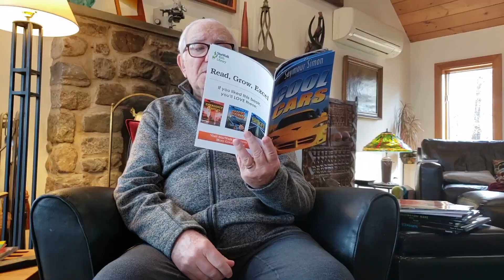COOL CARS (Conclusion) | Seymour Simon Reads Aloud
American cars travel two-and-a-half trillion miles in a year - that's five million round trips to the moon! Learn all about cars --- classics, race cars, and vehicles of the future --- as renowned science author Seymour Simon reads aloud from one of his most popular books, COOL CARS (StarWalk Kids Media, 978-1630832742).